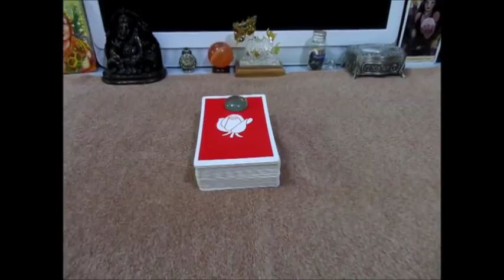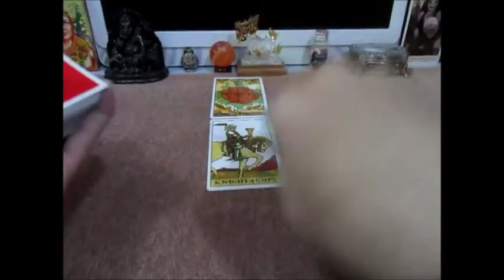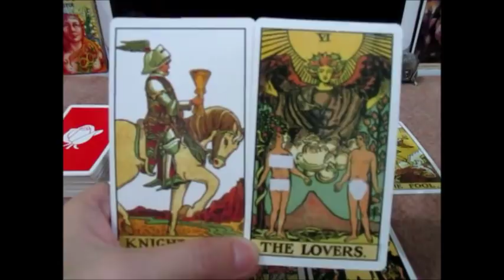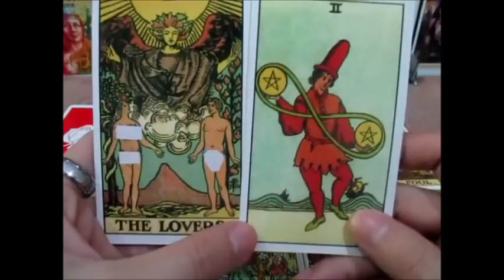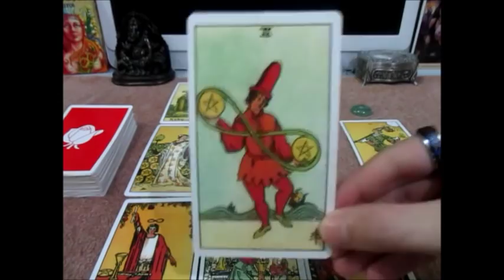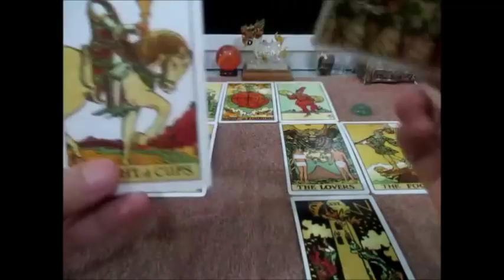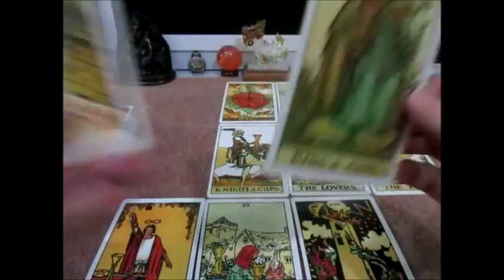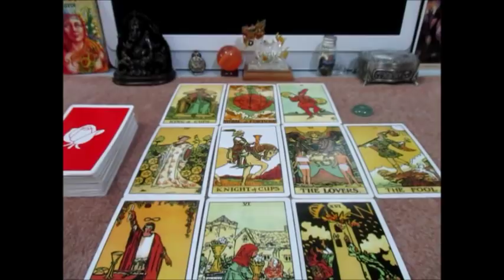ดูดวงความรักราศีธาตุดิน พฤษภ กันย์ มังกร พฤศจิกายน 61 Line: boopaya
ดูดวงความรักราศีธาตุดิน พฤษภ กันย์ มังกร เดือนพฤศจิกายน 61